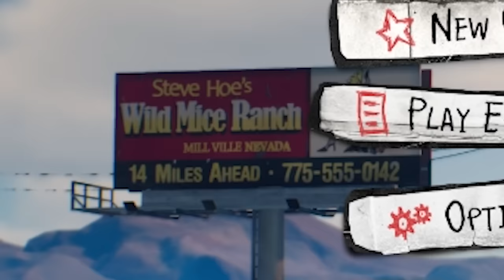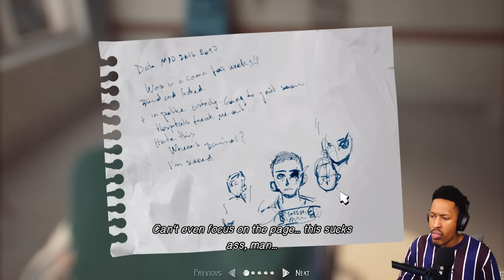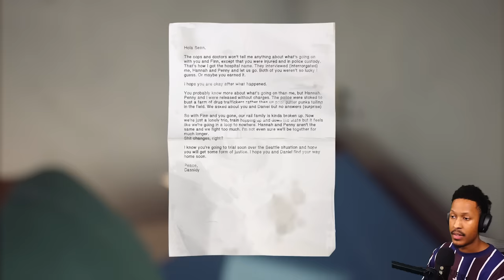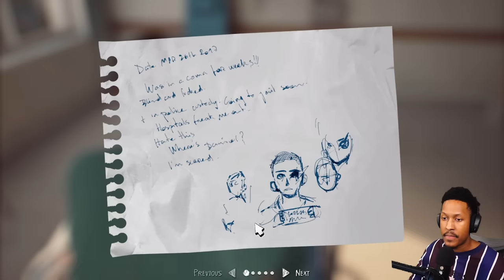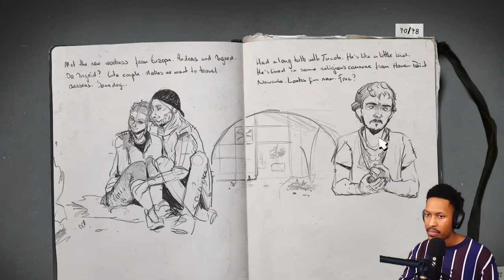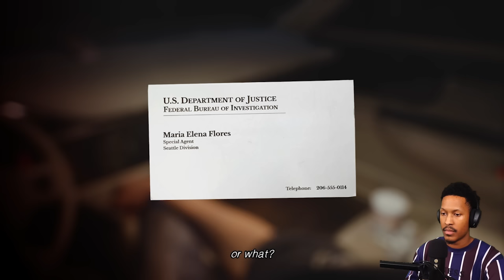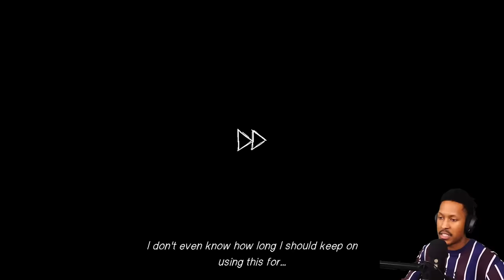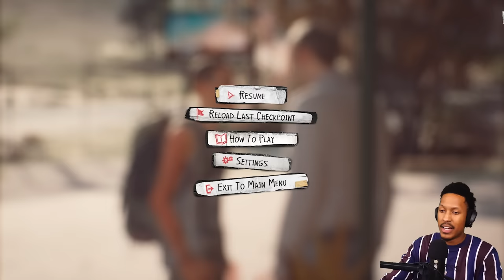IT CAN'T END HERE. | Life Is Strange 2 | Episode 4 - Part 1